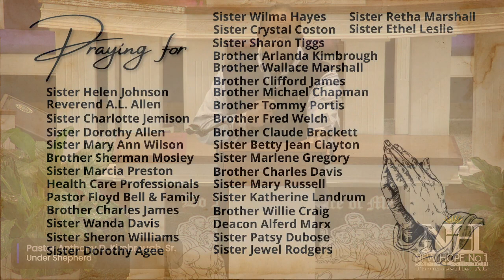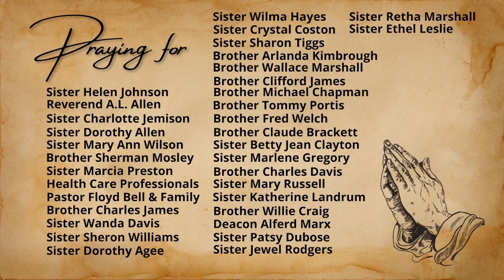Good evening! Welcome to The Hope's Weekly Bible Study session with Pastor Kimbrough!